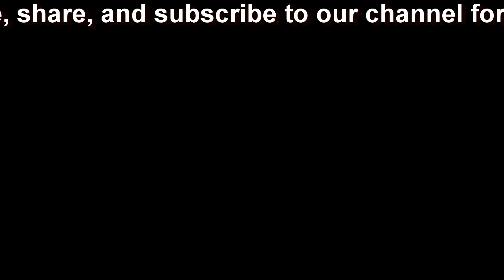Lots of American Robins and other birds visited my yard today.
We had a bunch of birds in our yard today, most were American Robins. They were everywhere today looking for food in the grass. When I see this many Robins at once it always makes me think that Fall is just around the corner.